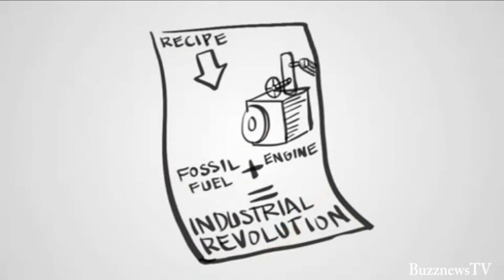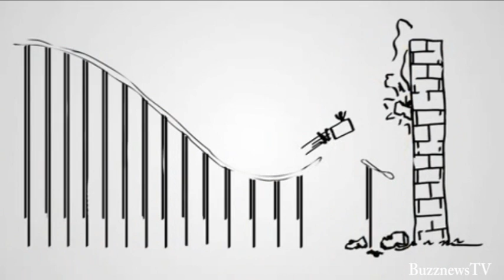BuzznewsTV- 300 years of Fossil Fuels. Learn with us!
In this special BuzznewsTV feature the Carbon Institute presents us with 300 years of fossil fuels. Enjoy!